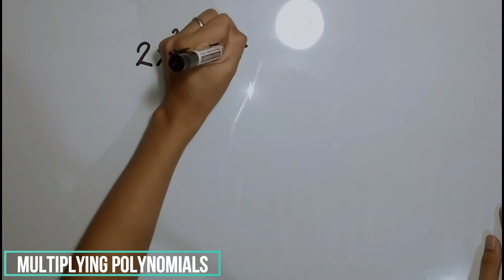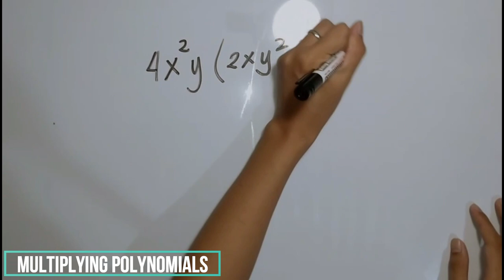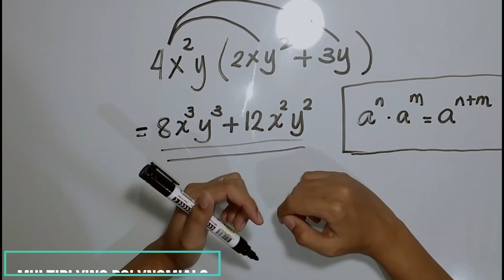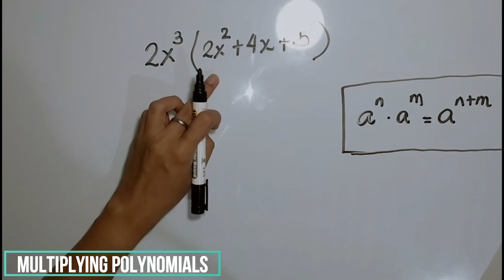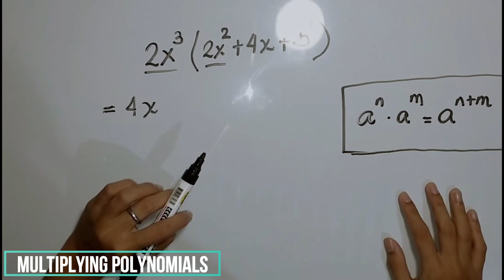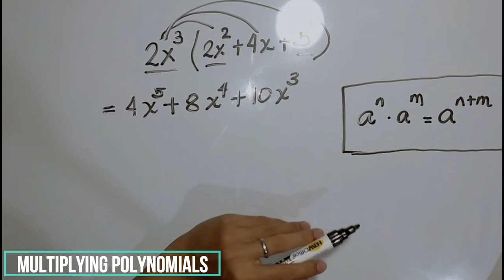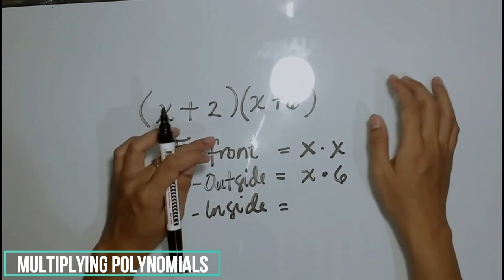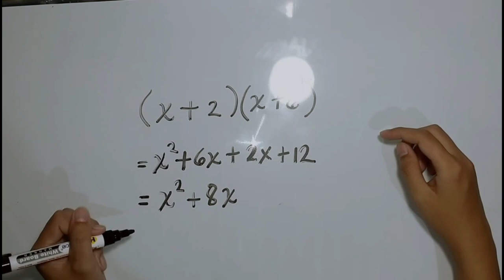Multiplying Polynomials|How to solve problems involving multiplication of polynomials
This video discusses how we can solve problems involving multiplication of polynomials. Here, three topics are discussed mainly; multiplying monomial to binomial, monomial to trinomial, and binomial to binomial. The FOIL method is also discussed on the last part of this video.